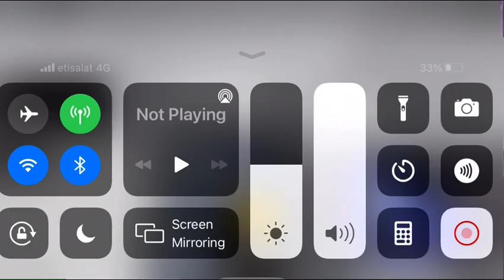Diamond Lifts Access Platform Traction Elevator, Etech, Near FORUM Mall, Roblox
——Elevator Information——
Brand: Diamond Lifts
Model: N/A
Capacity: N/A
Floors Served: 2,3L,3U (3 stops)
Recording Date: August 12th 2021, 10:17PM
Device: IPhone